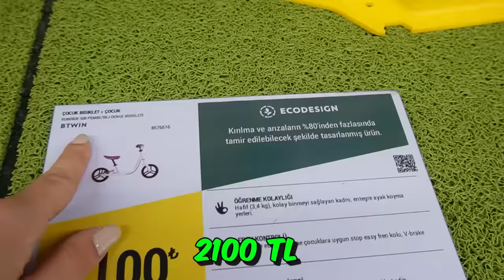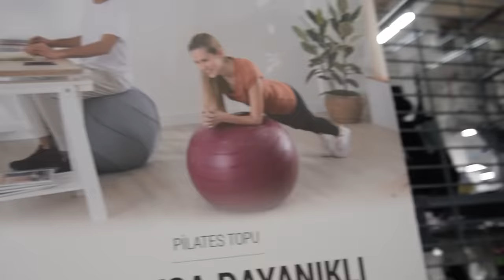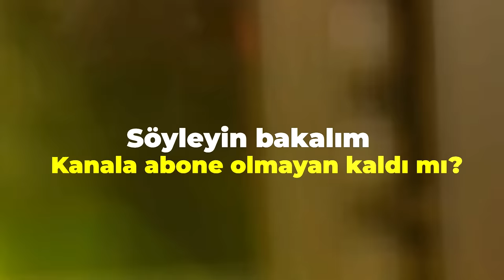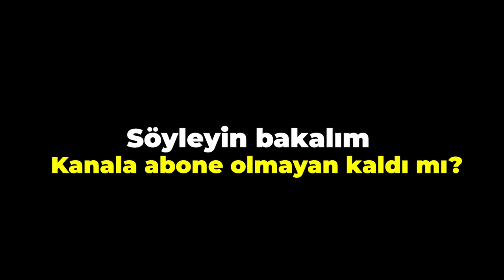SPOR MALZEMELERİ ALIŞVERİŞİ YAPTIK! ( Spora Başlıyoruz ) Vlog!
Herkese merhaba ben Öykü Karta bugün annem Gamze Karta ile beraber decathlon'a gittik ve spora başlayacağımız için spor malzemeleri alışverişi yaptık. Tüm süreci vlog olarak çektik.  Biz çekerken çok eğlendik umarım sizler de izlerken eğlenirsiniz. Sizi seviyoruz iyi seyirler.